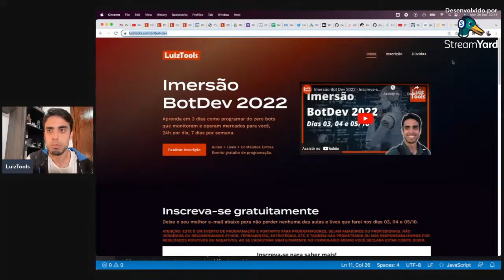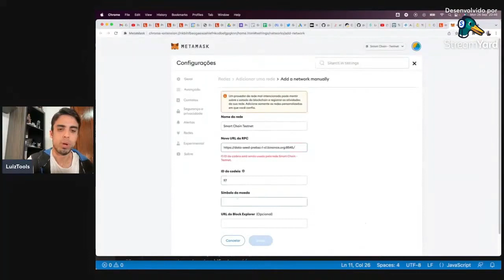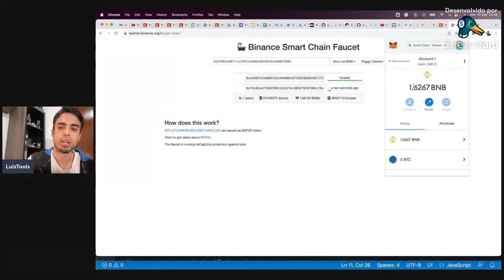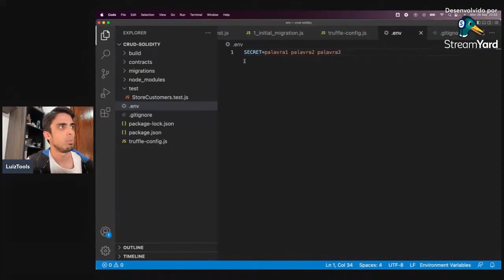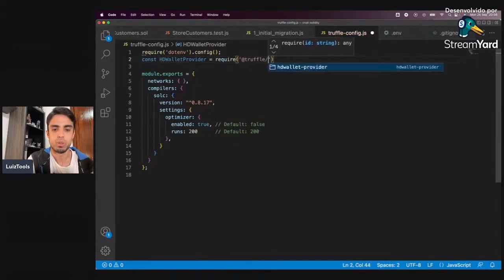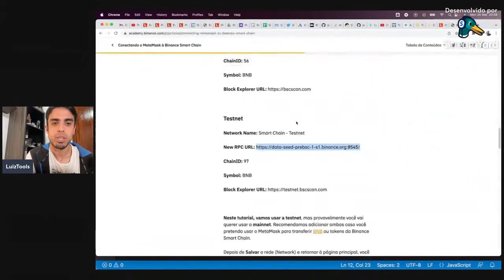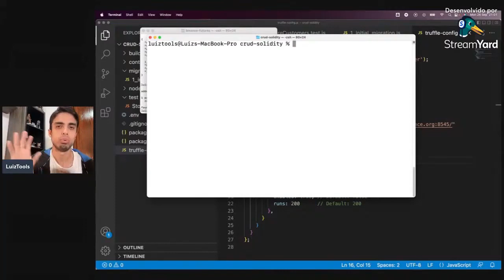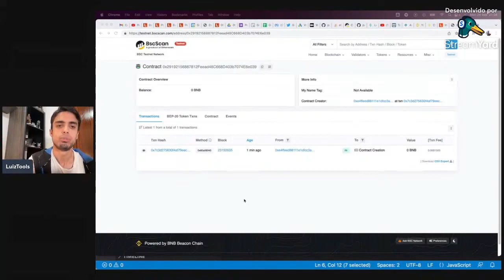Deploy de Smart Contract via Truffle e MetaMask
O vídeo de hoje é um tutorial de deploy de smart contract em redes Ethereum utilizando o toolkit Truffle e a carteira MetaMask.

Prof. Luiz